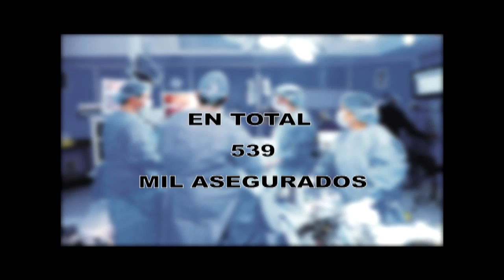LISTA DE ESPERA